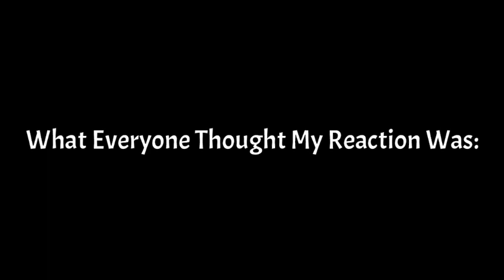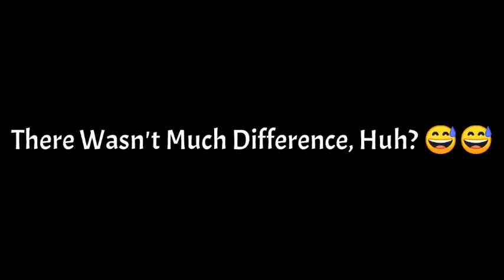My Reaction To MV: "Lost In The Woods"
Question Of The Day: "WHERE ARE THE MIZFITZ GUARDIANS??"

Finally, It's Been Years Since l've Made My Last Reaction Video..

And Now, Here It Is, In It's Full Glory!!